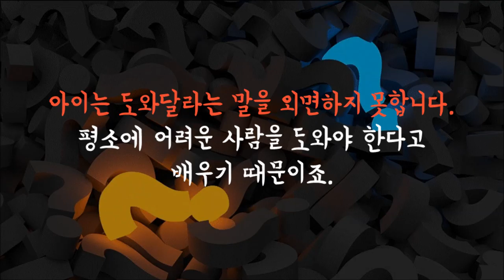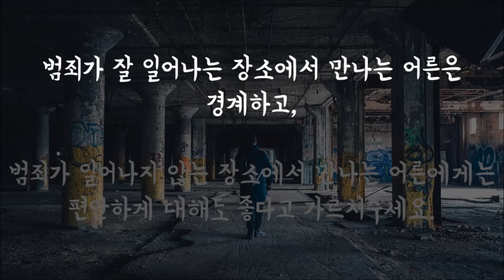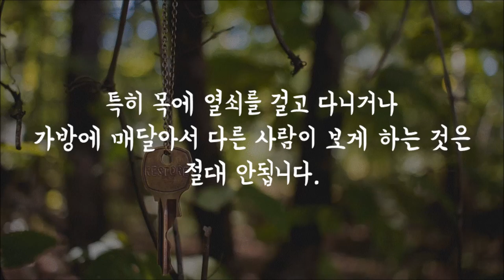아동범죄에 악용되는 아이들의 심리 이렇게 교육하세요